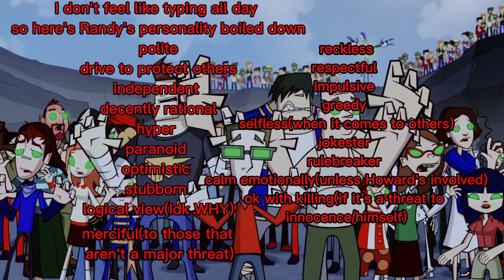I overanalyze chaos randy(part 1)